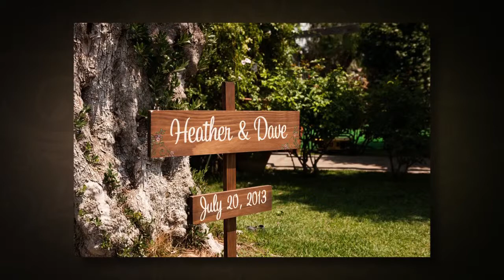Heather & Dave's Wedding at the Chateau Le Dome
For best quality, make sure you change the quality to 720HD
Photography By Scott A. Nelson

Chateau Le Dome Saddlerock Ranch 32111 Mulholland Hwy